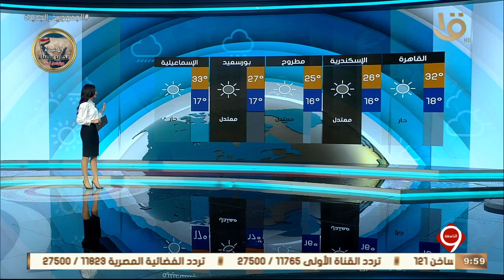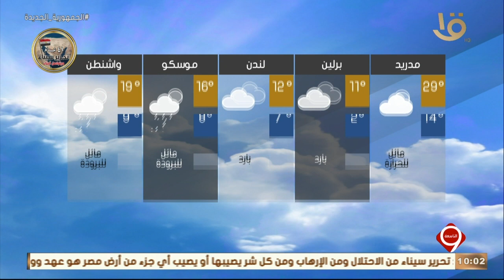نشرة التاسعة | بيان بدرجات الحرارة المتوقعة غداً